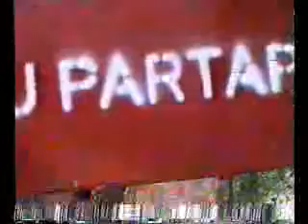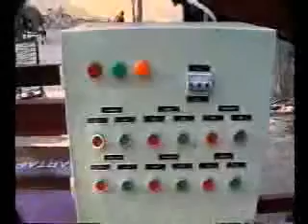MUSHROOM PLANT - TUNNEL FILLING LINE BY GPR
TUNNEL FILLING LINE FOR FILLING COMPOST INTO TUNNEL
UNIFORM DISTRIBUTION
HELPS IN BREAKING LUMPS ETC
VARIABLE HEIGHT-HYDRAULIC
VARIABLE SIDE BY SIDE MOVEMENT-HYDRAULIC
MOVES BACKWARD MECHANICALLY